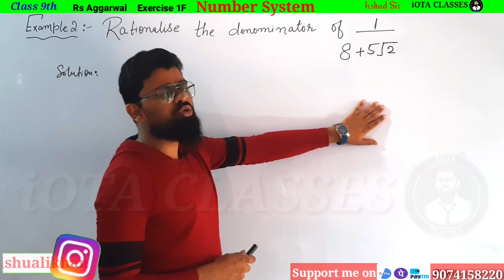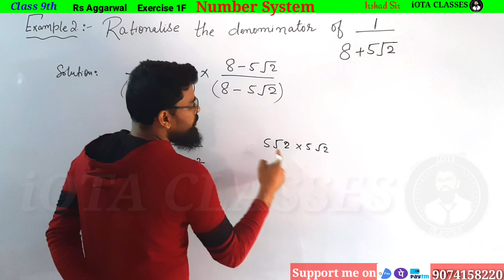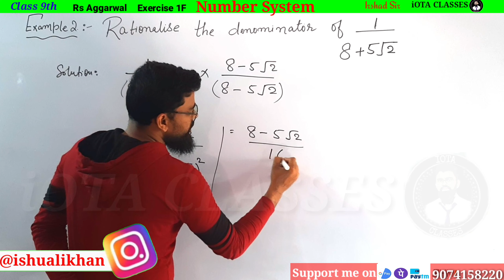Rs Aggarwal Class 9 Exercise 1F Example 2, Rationalise the denominator of 1 by 8 + 5 root 2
Rs Aggarwal Class 9 Exercise 1F Example 2

Rationalise the denominator of 1 by 8 + 5 root 2

Class 9 Math Rs aggarwal Exercise 1F Example 2

Rs aggarwal exercise 1f class 9 example 2

Rs Aggarwal Class 9 Chapter 1 exercise 1f Example 2

In this video we are going to solve Exercise 1E R S Agarwal of Number System.

Before Watching this video, You must watch Basic Introduction of
And it is very important for Class 10th Students (Click on this link to watch Basic Introduction of Number System)